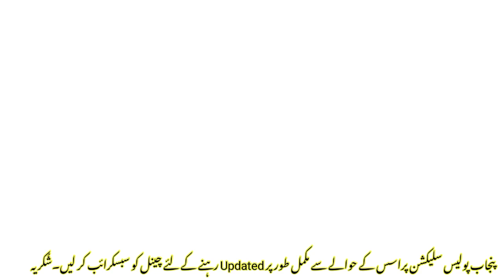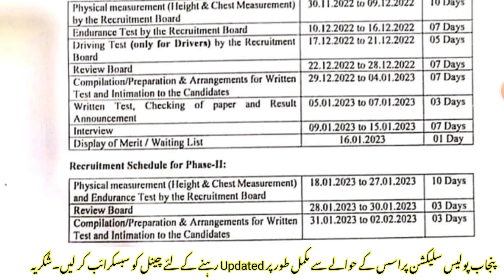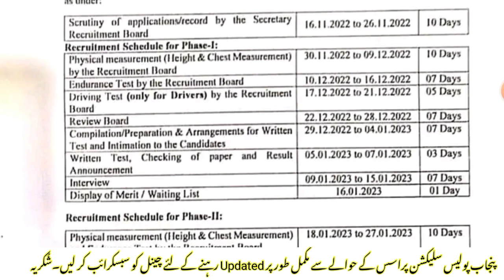Punjab Police Phase-3 Constable/Traffic Assistant Interview Results and P2 Physical New Schedule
Punjab Police Phase-3 interview Update|Punjab Police physical Test Tips/Tricks and Guidelines
   hello guys this video is related to Punjab please face 3 selection process written test new update for you guys. if you are part of Punjabi selection process then make sure to watch complete video for complete information to understand syllabus and paper pattern information. if you like this video then don't forget to subscribe my channel
Punjab Police
Punjab Police Phase-3
Punjab Police Phase-3 jobs
Punjab Police Phase-3 Complete Details
Punjab Police Phase-3 interview
Punjab Police Phase-3 3 selection process latest update
Punjab Police phase 3 new update about return test for the post of constable BPS#7